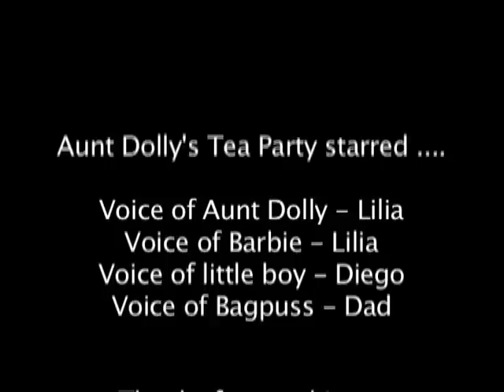Aunt Dolly's Tea Party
A stop motion film I made with my 6 year old Daughter Lilia.

It is a bunch of Lilia's toys having a tea party.

Voices provided by myself, Lilia and my son Diego (4).